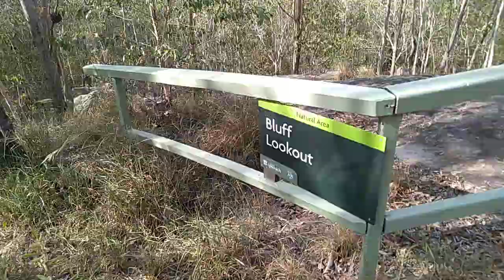White Rock Redbank Plains #3 Yowie Bigfoot Hairyman Sasquatch Yetti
Hi Guys, Yowie Chaser. Help me find the 10 foot Yowie Running Wild Through Witheren, Canungra, Springbrook.